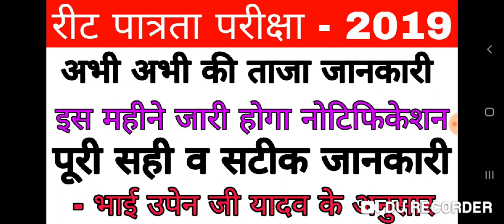REET/ RTET भर्ती परीक्षा 2019 // परीक्षा को लेकर महत्वपूर्ण जानकारी ।।